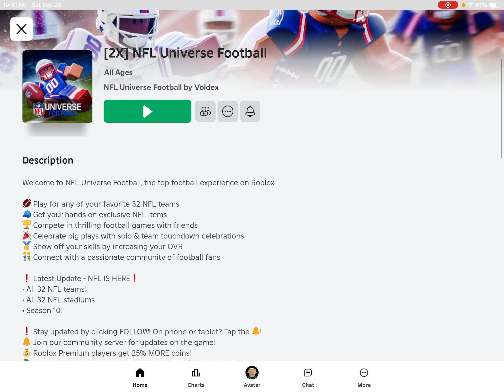Playing this football game